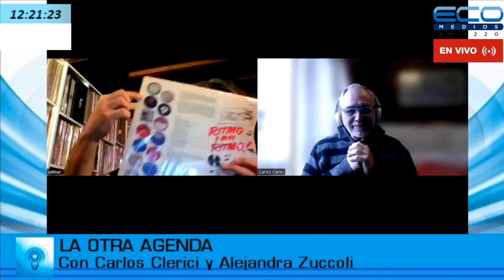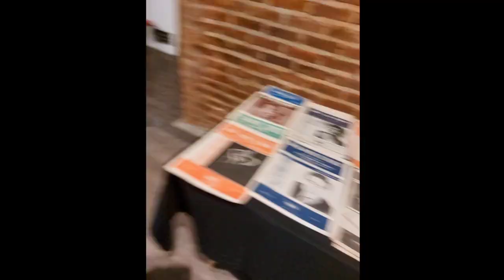Zelmar Garín Investigador musical La Otra Agenda